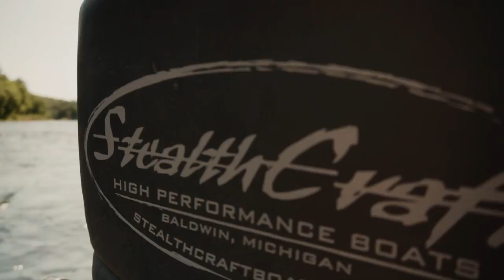River Smallmouth on Ultralight Rod!! Self Guided RAFT FISHING TRIP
My Trout/Salmon Casting & Fly Gear:
Rubberized Landing Net (Fly Fishing)
Rubberized Landing Net (Spin Fishing)
Magnetic Net Release
Dr. Slicks Hemostat
GERBER Nippers
Hook Sharpener
Bug Spray
Wading Jacket
Wet Wading Socks
Spinning Tackle Hip Pack
Sling Pack
Orvis Wading Staff
Wader Bag
4wt Fly Rod
4wt reel ZERO fly reel
5wt Moonshine Rod
5wt Reel
7wt Streamer Rod
7wt Reel
Streamer Line
Fly Box
Fly Floatant
Spinning Reel 1
Spinning Reel 2
Spinning Reel Line (Mono)
Spinning Reel Line (10lb Braid)

Camera Gear:
Chest Mount
SD Card
External Power Source
Big Camera
SD Card
Handheld Tripod
Tall Tripod
Quick Release for tripods